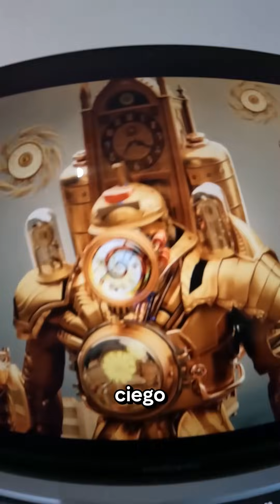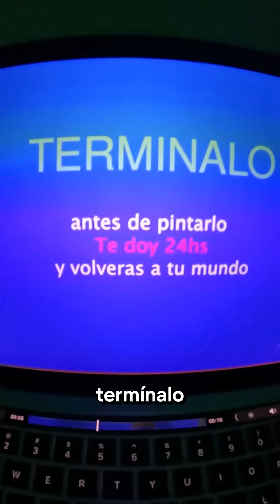Creando al TITÁN MÁS GRANDE + Final Sorpresa!!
En este video creo al Doradísimo Titán Clockman. Totalmente de cartón y pasando por un universo paralelo de zombies. Terminando con algo especial.
Espero que lo disfruten Manderianos!! 🤟
Cuéntame que te pareció y qué te gustaría que haga para el siguiente video